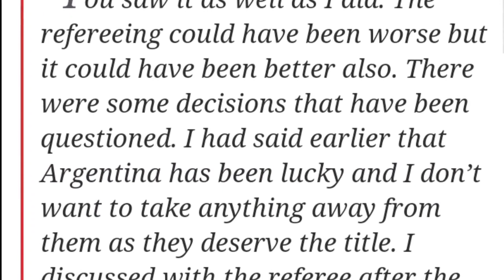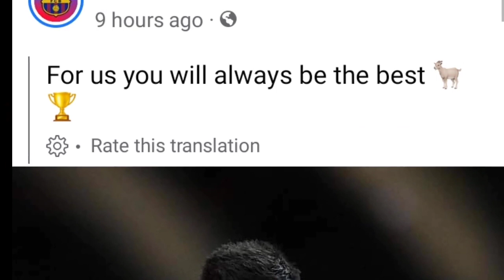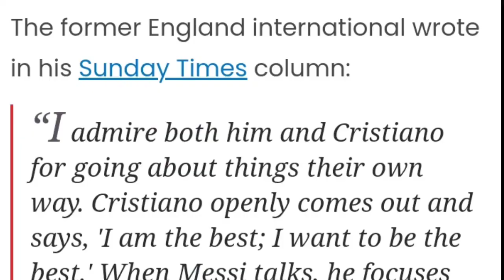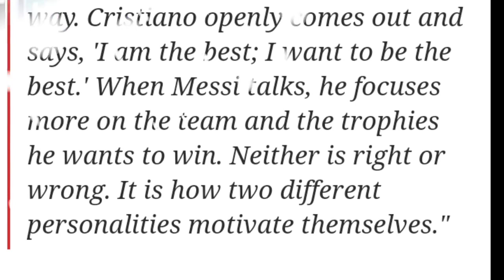Messi និយាយបែបនេះក្រោយជួយក្រុមឈ្នះពាន World Cup យប់មិញ,ពានរង្វាន់ ដែលកីឡាករនិងក្រុមទទួលបានក្នុង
**ចំណងជើងព័ត៌មាន​កីឡា**
-ថាម៉េចខ្លះ? Messi និយាយបែបនេះក្រោយជួយក្រុមឈ្នះពាន World Cup យប់មិញ។
-មកដឹង ពានរង្វាន់ ដែលកីឡាករនិងក្រុមទទួលបាន ក្នុងព្រឹត្តិការណ៍ World Cup 2022។
-ទោះមិនបានឈ្នះ World Cup មែនតែក្រុមជម្រើសជាតិមួយនេះ បាន ពានលេងយុត្តិធម៍បំផុត ទៅផ្ទះវិញដែរ។
-អុញនោះ! អាហ្សង់ទីនបានលើកពានហើយ តែគ្រូបារាំងនៅកើតទុក្ខមិនសុខចិត្តនឹងរឿងមួយនេះ កំលុងការប្រកួតវគ្គផ្ដាច់ព្រ័ត្រ។
-មិនភ្លេចវីរបុរសខ្លួនទេ! Barcelona ផ្ញើសារ មកកាន់ Messi បែបនេះក្រោយគេឈ្នះពាន World Cup យប់មិញ។
-Southgate បន្ត​ធ្វើជាគ្រូអង់គ្លេសដល់ចប់ Euro​ 2024​។
-ចឹងមែនអត់? Rooney និយាយពីភាពខុសប្លែកគ្នារវាង Messi និង Ronaldo។
-ខ្សែបម្រើ Sergio Busquets ប្រកាសចូលនិវត្តន៍ពីក្រុមជម្រើសជាតិអេស្ប៉ាញ ក្នុងវ័យ៣៤ឆ្នាំ។
បាល់ទាត់អន្តរជាតិ​
កីឡាបាល់ទាត់
ពត៌មាន​កីឡា​បាល់ទាត់​
Football News
Cristiano​ Ronaldo
Neymar​ Jr
Liverpool
Barcelona
Real Madrid
Atletico Madrid
FIFA World Cup Qatar
France
Argentina
Emiliano Martinez
Kylian Mbappe
Enzo​ Fernandez ​
Olivier Giroud
Luka Modric
England
Didier​ Deschamps
Wayne​ Rooney
Sergio​ Busquets
Newcastle United
Bayern Munich
PSG
Arsenal
Chelsea
Ligue 1
La Liga
Sport News
English Premier League
Serie A
International Football